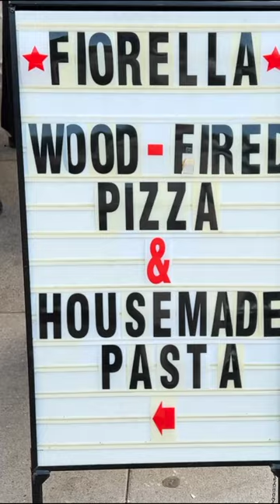a fun little date in SF :)